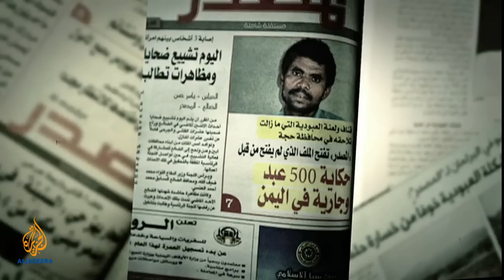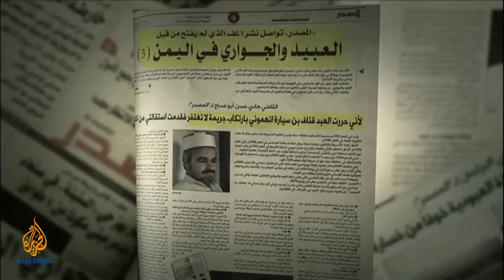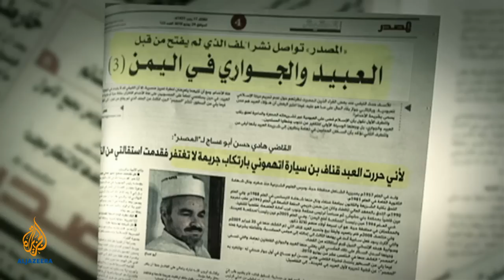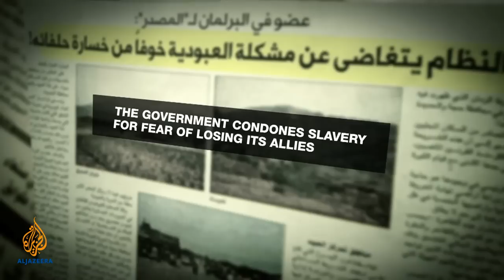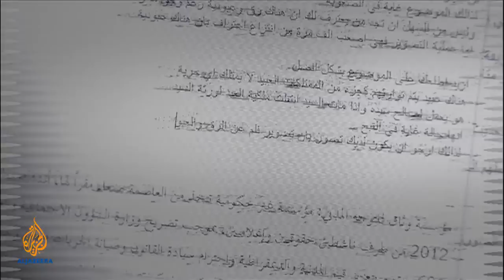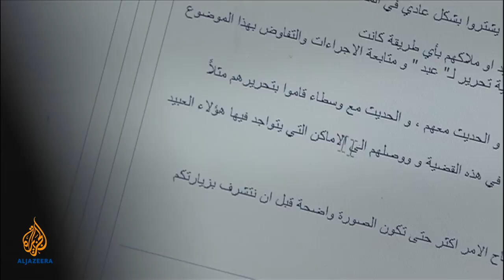🇾🇪 Slavery in Yemen | Al Jazeera World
Slavery is illegal throughout the world, banned by international convention and treaty. But there is at least one country where it is alleged still to exist: Yemen.

In June 2010, a local Yemeni newspaper, Al-Masdar, reported that slavery not only existed but was growing in Yemen. It published the story of 500 alleged slaves in the country.

The government dismissed the Al-Masdar reports and insisted they were entirely unfounded.

But when a Yemeni judge approved the transfer of a slave from one owner to another, it triggered a campaign by a local journalist, human rights activists, and the wider press.

With the help of these campaigners and using hidden cameras, the makers of this Al Jazeera film investigate political figures allegedly involved in modern slavery.

They follow up several cases, hear from current and former slaves and their owners, and are able to intervene on behalf of some of the victims.